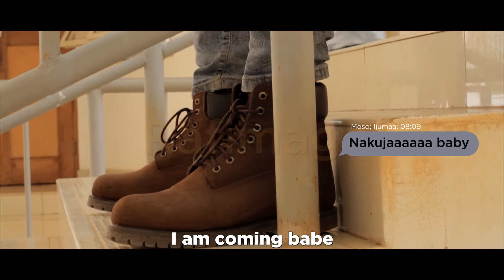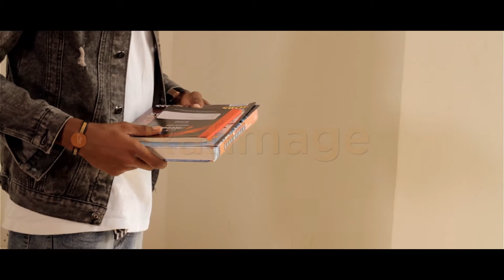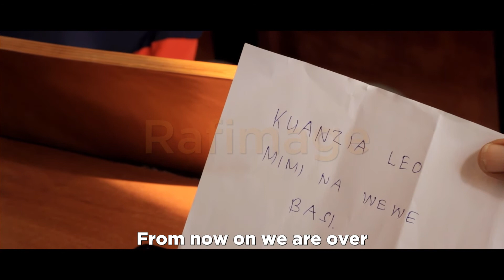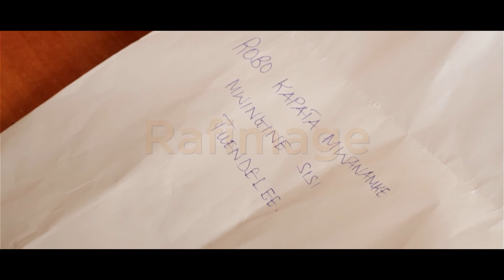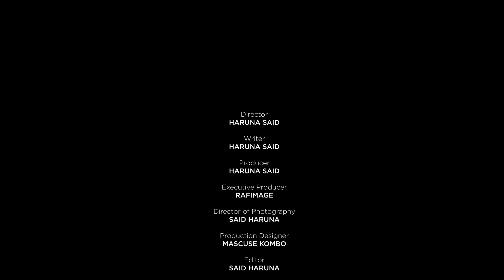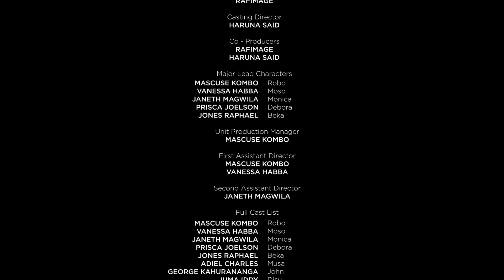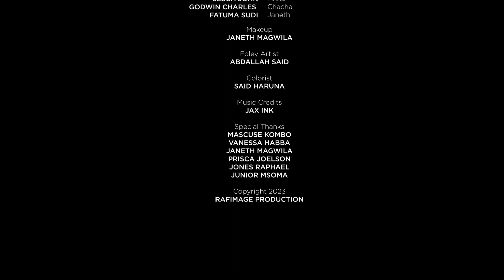PLAYER (Tamaa na Mapenzi)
PLAYER ni filamu ndefu inayozungumzia UPENDO, UAMINIFU, TAMAA na USALITI katika mahusiano ya kimapenzi. Uelewa tofauti katika mahusiano ni changamoto kubwa kwa wanachuo na taaluma zao.